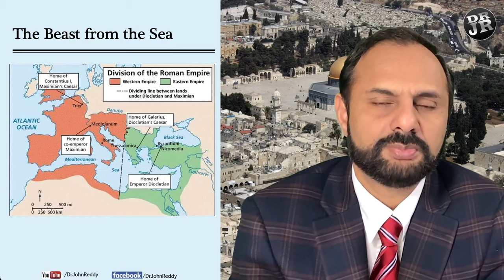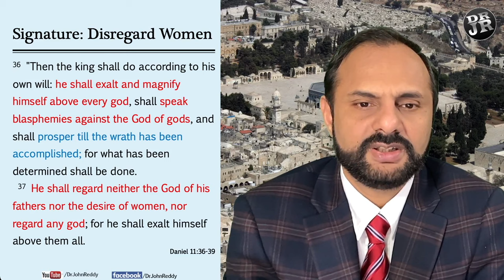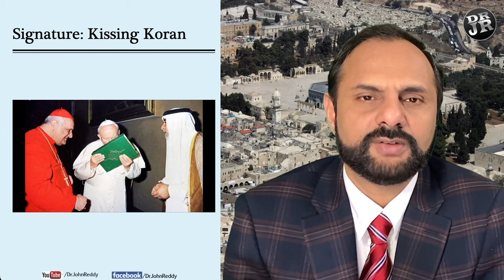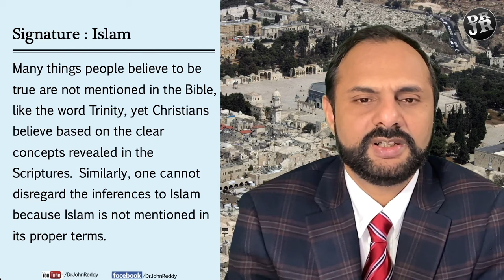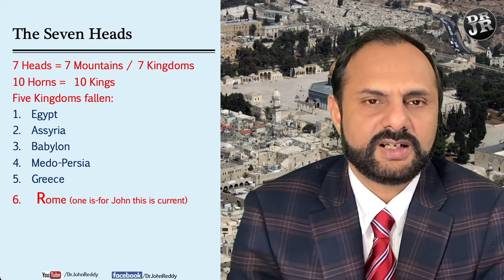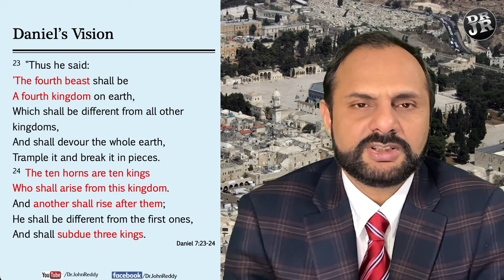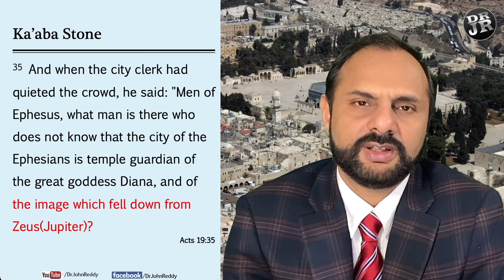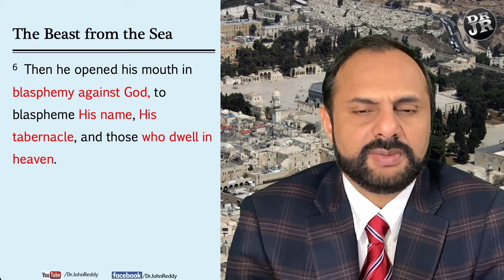ENG | Session R22 | Chapter 13 Part 1 | Dr. John Reddy | Who is the Beast from the Sea? | Islam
ENG | Session R22 | Chapter 13 Part 1 | Dr. John Reddy | Who is the Beast from the Sea? | Islam | Antichrist?

The Beast from the Sea
Revelation 13:1-10 (NKJV) 1 Then I stood on the sand of the sea. And I saw a beast rising up out of the sea, having seven heads and ten horns, and on his horns ten crowns, and on his heads a blasphemous name. 2 Now the beast which I saw was like a leopard, his feet were like the feet of a bear, and his mouth like the mouth of a lion. The dragon gave him his power, his throne, and great authority. 3 And I saw one of his heads as if it had been mortally wounded, and his deadly wound was healed. And all the world marveled and followed the beast. 4 So they worshiped the dragon who gave authority to the beast; and they worshiped the beast, saying, "Who is like the beast? Who is able to make war with him?"
5 And he was given a mouth speaking great things and blasphemies, and he was given authority to continue for forty-two months. 6 Then he opened his mouth in blasphemy against God, to blaspheme His name, His tabernacle, and those who dwell in heaven. 7 It was granted to him to make war with the saints and to overcome them. And authority was given him over every tribe, tongue, and nation. 8 All who dwell on the earth will worship him, whose names have not been written in the Book of Life of the Lamb slain from the foundation of the world.
9 If anyone has an ear, let him hear. 10 He who leads into captivity shall go into captivity; he who kills with the sword must be killed with the sword. Here is the patience and the faith of the saints.